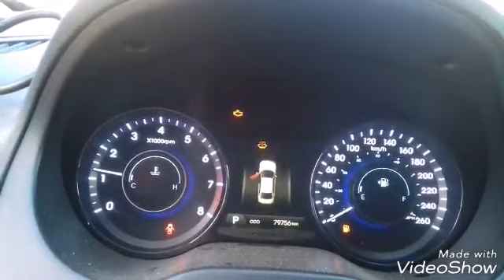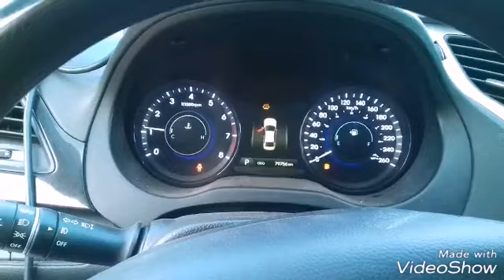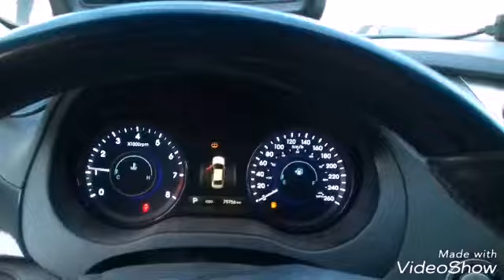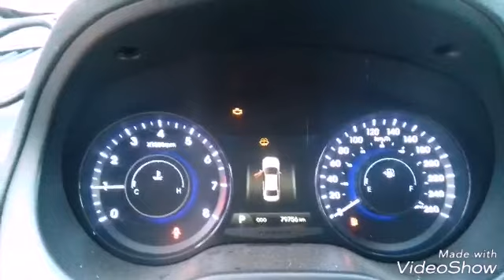AZERA APAGOU DO NADA SOLUÇÃO DO PROBLEMA